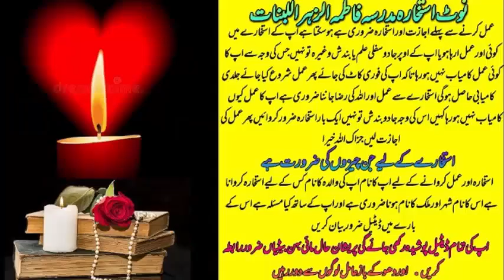wazifa for love | wazifa for love marriage | dua for love | mohabbat ka wazifa | most powerful